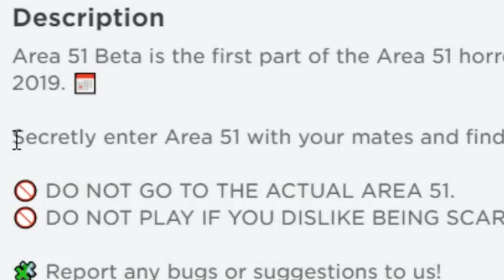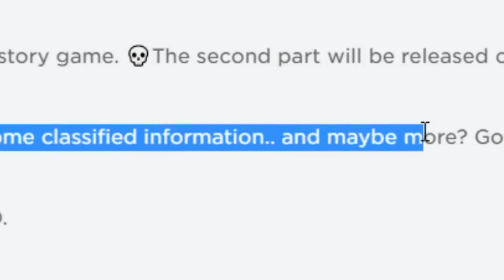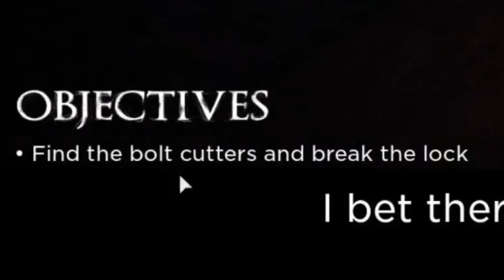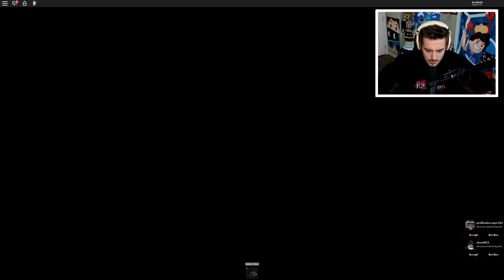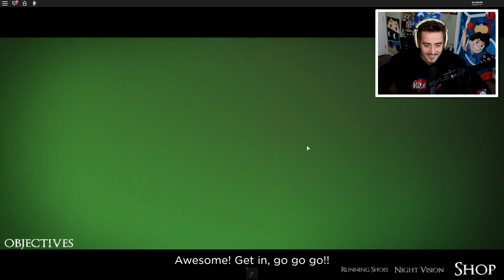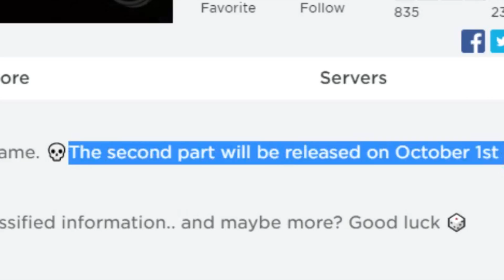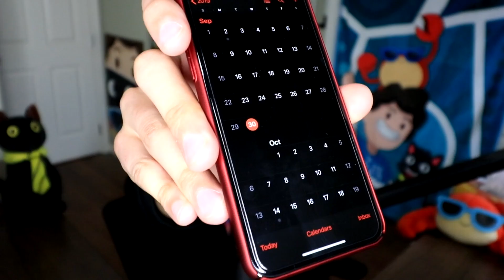Roblox CAMPING at AREA 51..